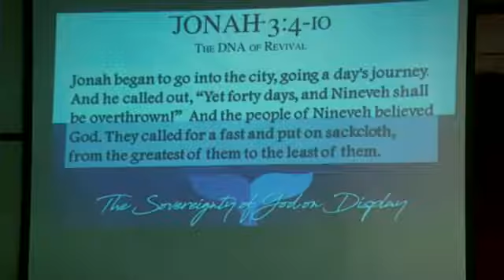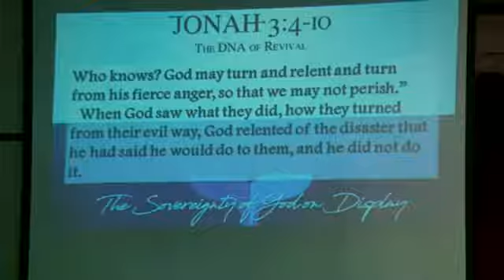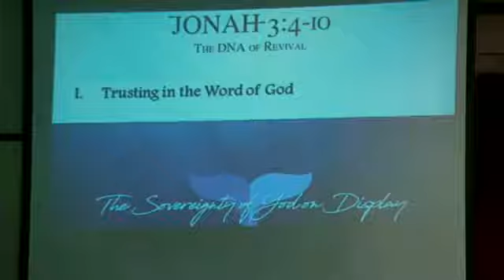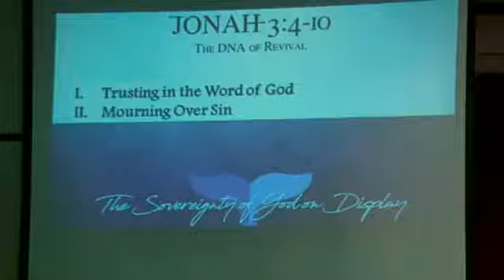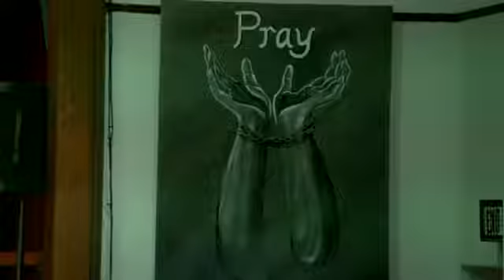04/15/2018 Jonah: The Sovereignty of God on Display - The DNA of Revival (Part 1)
I.  Trusting in the Word of God
II.  Mourning Over Sin